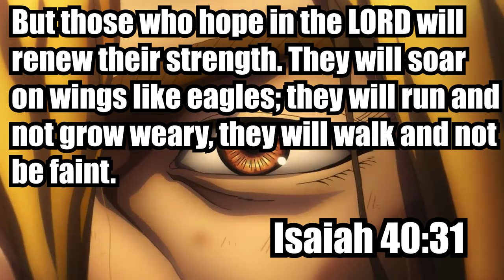I BEAT BUCKSHOT ROULETTE WITH NO ITEMS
Kelechi: @foreign_kelegon
Chinedu: @chinbuckets